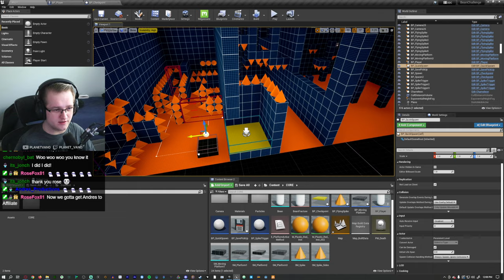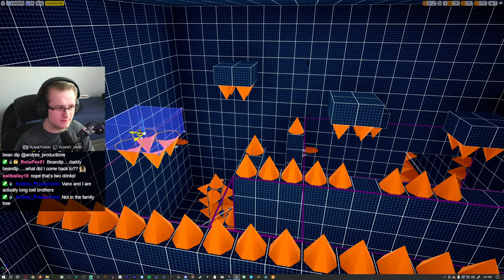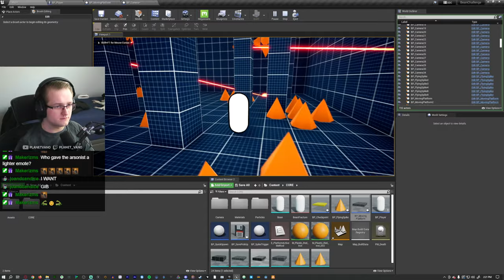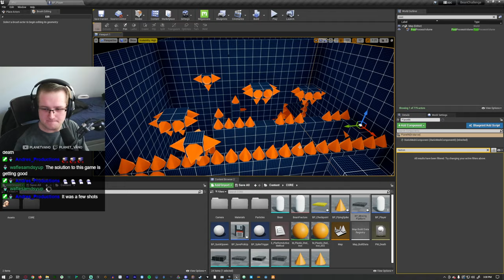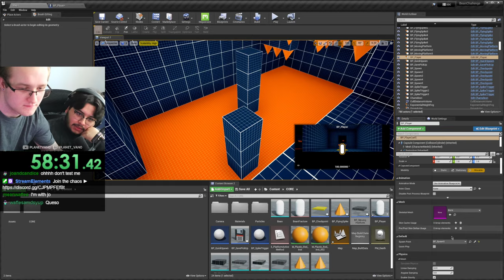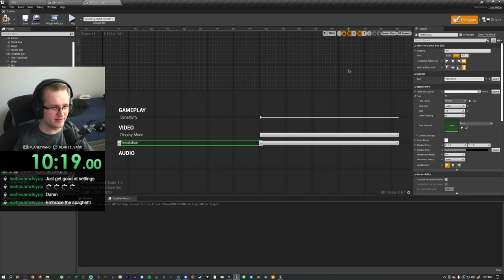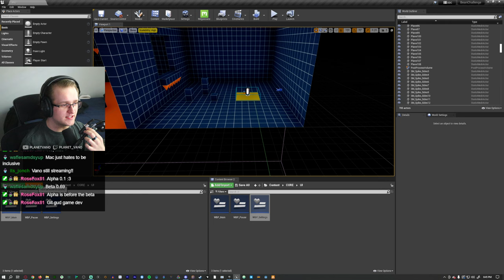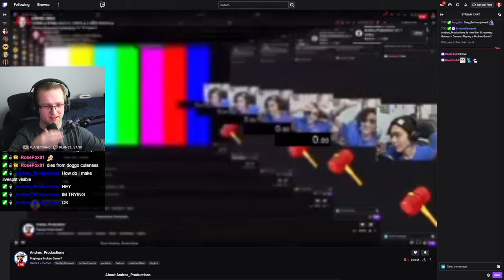Making my friend playtest my Rage Game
In this VOD, Vano makes his friend playtest the RAGE GAME he's making in 1 Week!

0:00 - Getting things set up
1:02 - Making the Game
7:36:08 - Wrapping up